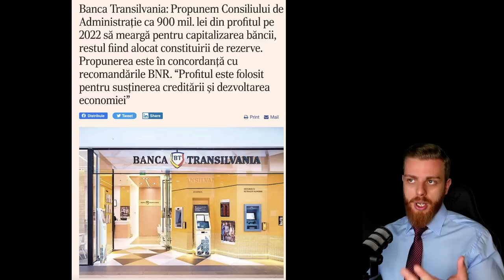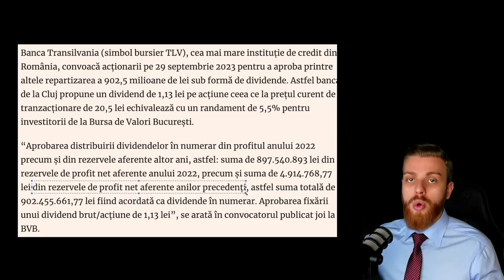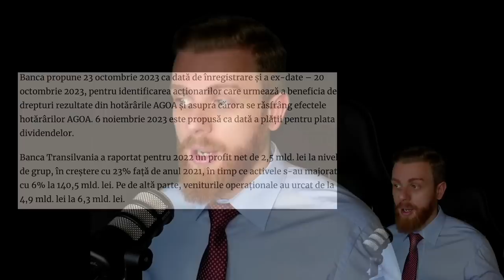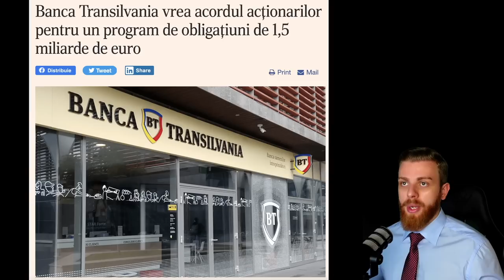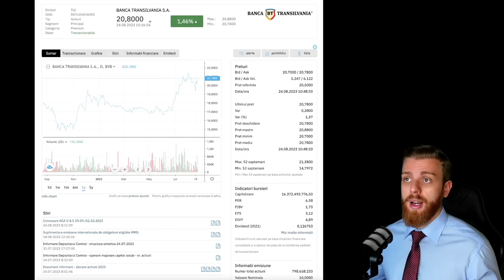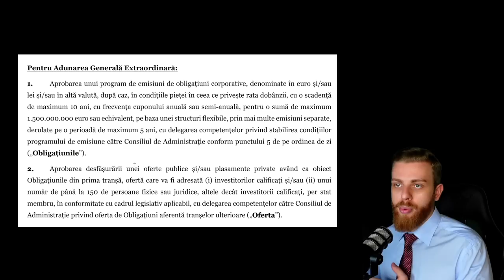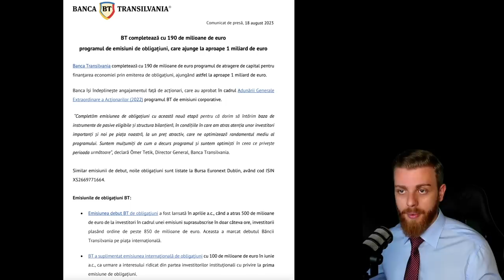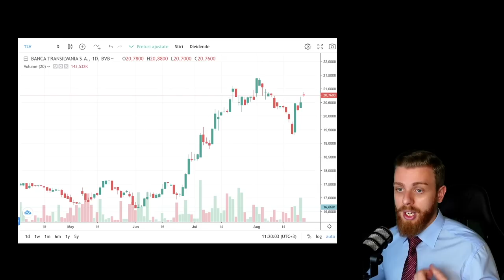Banca Transilvania Dividend Surpriză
Capitole Video:

0:00 - Dividende Banca Transilvania
04:20 - Obligațiuni EUR 1,5 mld
05:42 - Propunere Oficială Dividende
07:05 - 5,44% Dividend Plătibil
08:00 - Raport T1 23 Sumar
08:45 - Raport 2022 Sumar
08:59 -  Povestea Graficului + Preț Țintă 2023
11:59 - Concluzia mea